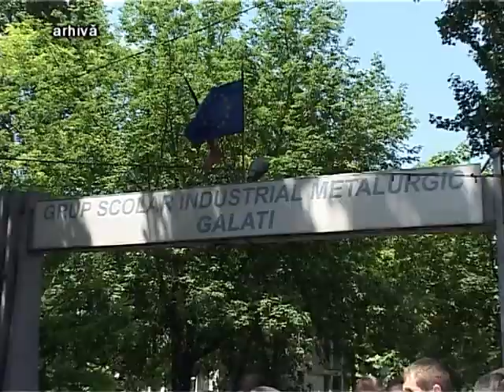Ştire Etv - Start la bac ! | 09.06.2014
Se dă startul examenului de bacalaureat! Marţi, absolvenţii de liceu vor susţine proba de competenţă la Limba Română. Deşi notele nu vor fi calculate la media finală, tinerii tot nu scapă de emoţii.